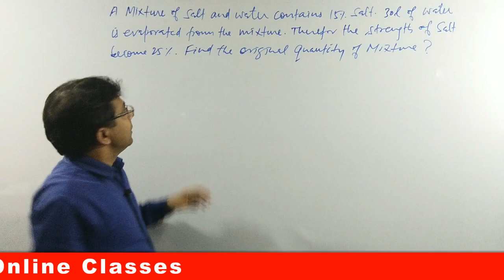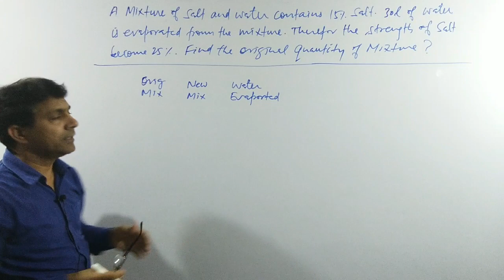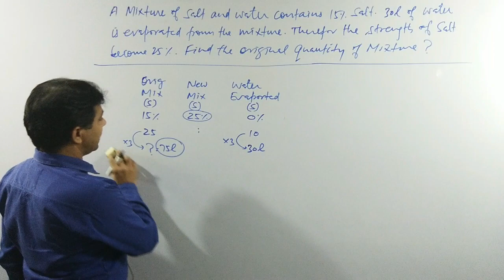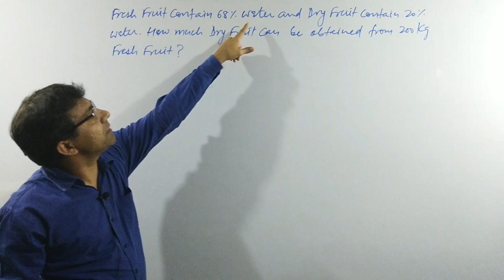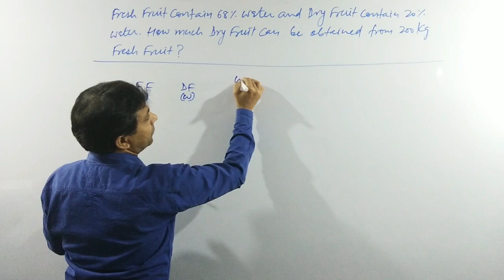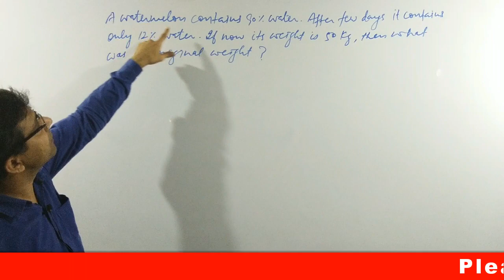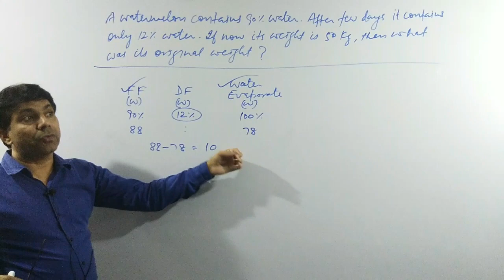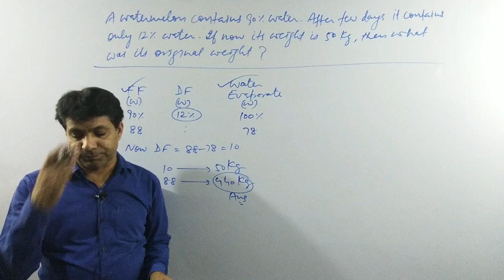Alligation and Mixture Questions (Part-3) I By Virender Bhardwaj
Pace Academy, Opp. Bajaj Showroom, New Railway Road, Gurgaon(Haryana)